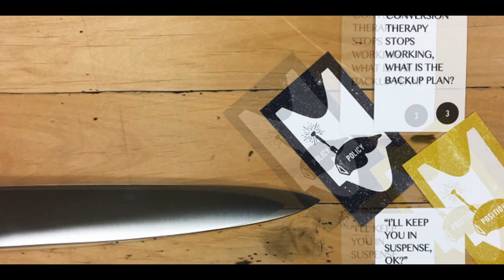Trump Roast – A Tasteless Party Game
by​ The Instigator

Trump Roast game launched on Inauguration Day as one of many forms of creative resistance by a Wisconsin artist and creative instigator.
Trump Roast is a tasteless party game where players choose America’s “position” to ridiculous policy questions by selecting from a variety of actual Trump quotes, statements and tweets. A rare cut of stupidity and humor, Trump Roast is easy to play, yet sometimes tough to swallow.
All games are limited edition, original art pieces. Trump Roast has a butcher shop design concept, with all game elements custom screen printed in our professional print shop.
What makes our meat so delicious?
Trump Roast is the finest filet to ever see the light of day! Born with a golden meat fork and overaged to imperfection. The crusty outer facade is artificially-flavored with agent orange, marinated in filthy spoils, then stuffed with a pasty white blend of privilege, pride and power and wrapped in golden ignorance. This rancid old Roast is racy, raw and disgusting but the Russian mobsters and their friends have us chained to the dinner table and are forcing this tasteless meat down our throats.
The game is on, let’s get this party started!